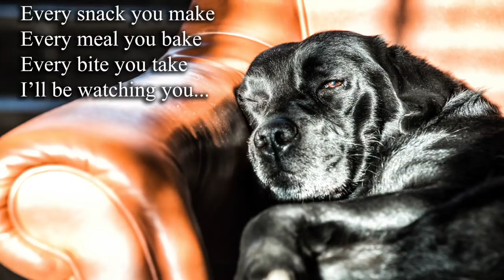Villager Jim's Labradorable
Follow Villager Jim and his daughter Hen as they live their lives with their beautiful Labradors famous from Facebook.com/VillagerJim